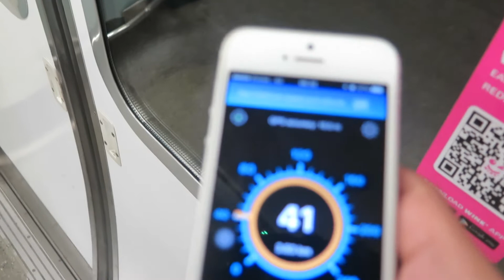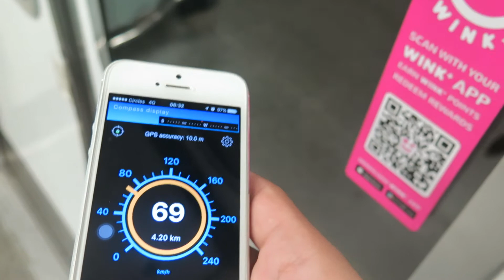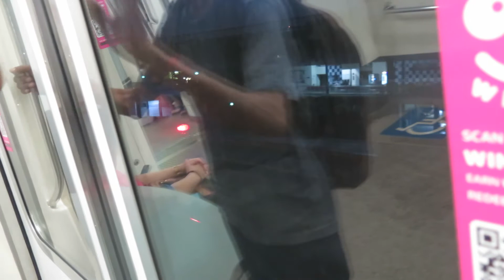[ATPM Ride] SMRT (5) Train Ride: Kawasaki C151 111/112 [Yew Tee - Kranji]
Recorded on 31 July 17. Kawasaki Heavy Industries/Kinki Sharyo C151 111/112 ride from Yew Tee to Kranji, in ATPM mode. This train is bound for Marina South Pier.

You can check how fast the train is in ATPM mode. The speed does not exceed 70 km/h and the fastest I checked is 69 km/h.

Journey Rating: 6/10